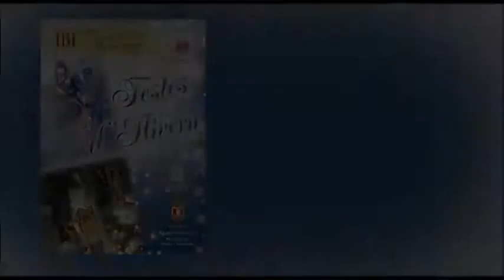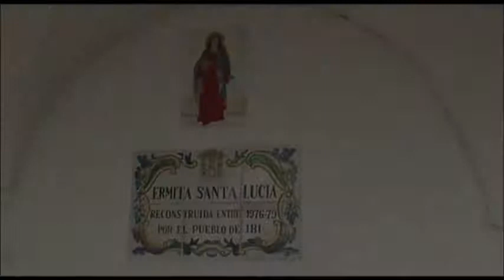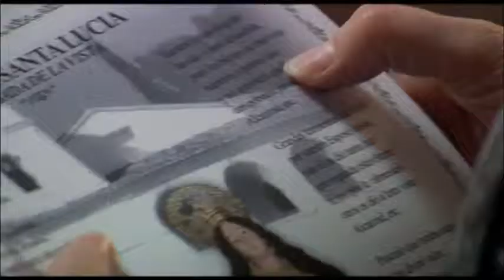Festes Hivern Ibi 14 desembre 2014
Cross escolar
Processó de Santa Llúcia
Missa de Santa Llúcia
Baixada
Pesadeta del torró
Les carreres
Sorteig i proclamació dels reis de les dances